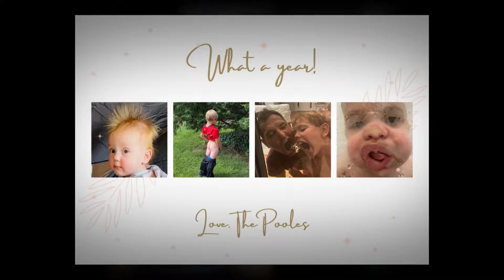Ashtons 7th Birthday 1080p